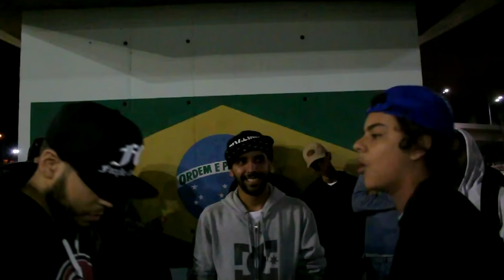Leozin x Gois - 1ª FASE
Vencedor da batalha: